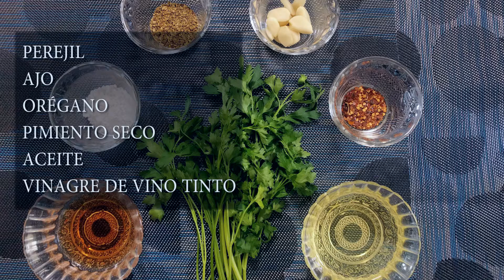Receta de Chimichurri Argentino | Tradicional salsa chimichurri para carne asada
Puedes ayudarme a crear más contenido simplemente comprandome un café ☕ Receta de Chimichurri Argentino una salsa chimichurri tradicional para carnes asadas en menos de 15 minutos tendrás lista esta salsa perfecta para carne asado, parrilladas y pizza a la leña.

Los ingredientes para el chimichurri son:
1/2 manojo de perejil
3/4 de taza de aceite vegetal
1/4 de taza de vinagre de vino tinto
2 cucharadas de orégano seco
1 cucharada de pimiento seco o aji seco
2-4 ajos

Esta salsa argentina es perfecta para acompañar carnes asadas ya sean de res o pollo, inclusive sabe perfecta con pescado a la parrilla.

No sabes que regalar está navidad mira este video: "3 regalos para cocina"